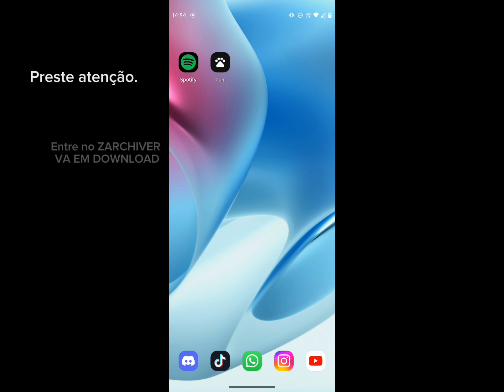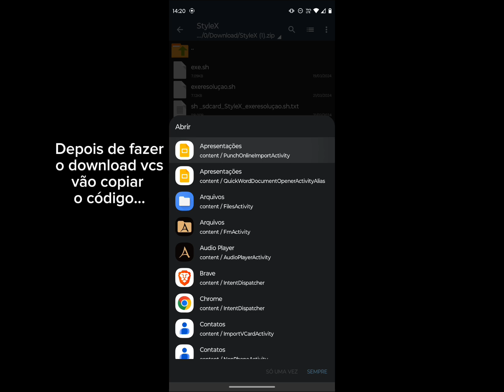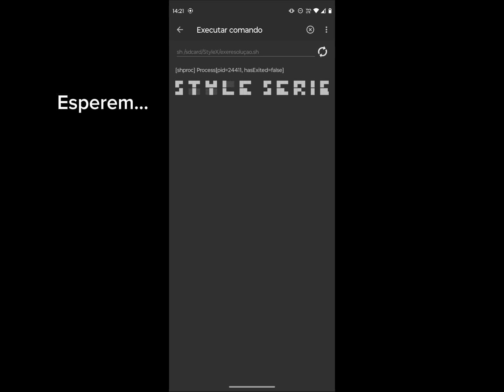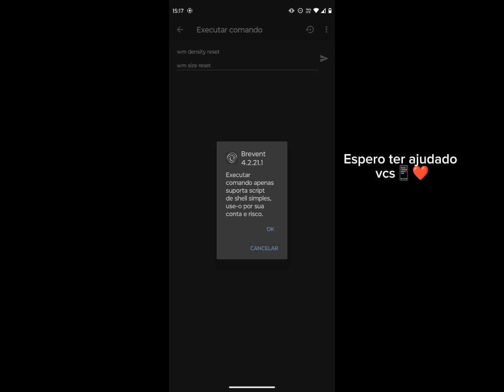Código no brevent para aumentar fps de jogos e do celular 😍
aconselho ver o vídeo até o final pra ter certeza que vai funcionar!!

link abaixo

lembrando que para o brevent funcionar precisa ativar ele.